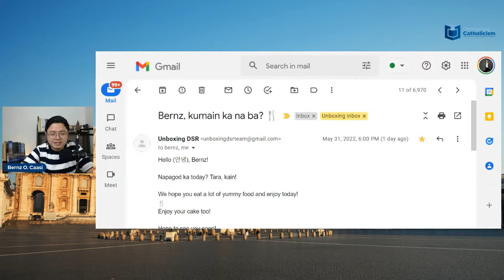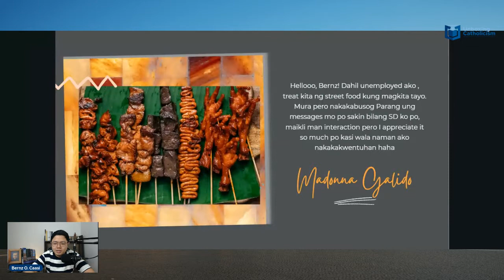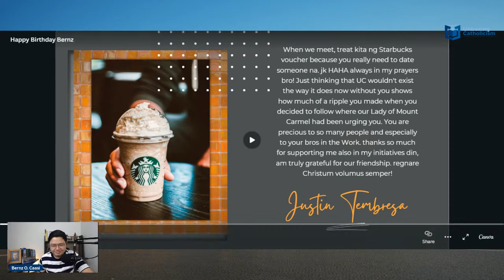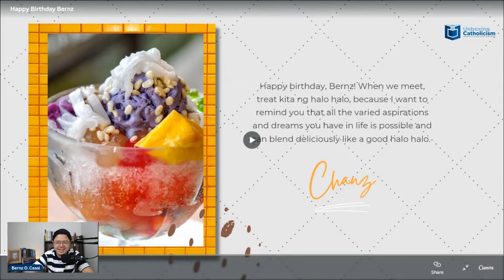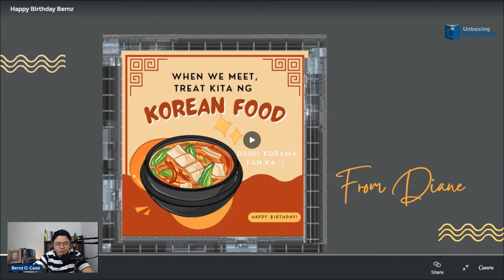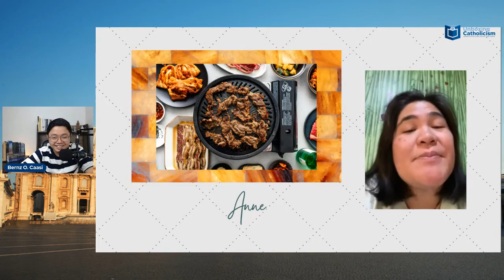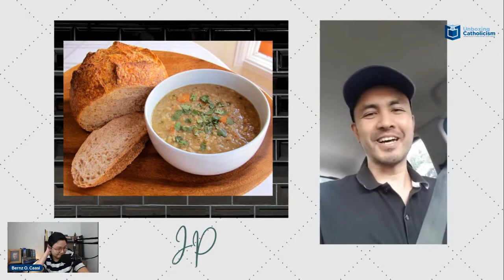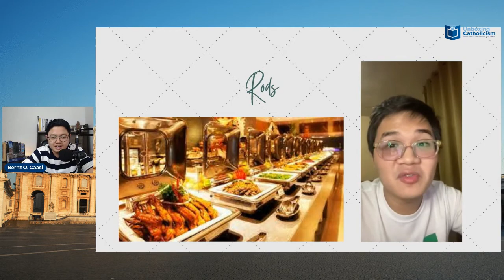Unboxing Vlog #11: Bernz Day Greetings (Reaction Video)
So I am trying a new type of personal Unboxing content -- reaction videos!

Yayyy! 🙌

I want to offer this one to our Unboxing Catholicism Volunteers aka Marites who are so curious about my reactions when they sent me a very heartwarming birthday greeting video! 🥹

Thank you, Unboxers, for all the greetings and prayers! please pray a lot for me and our mission.

Also, sorry coz the video is a little bit blurry - recorded on Streamyard. 😅